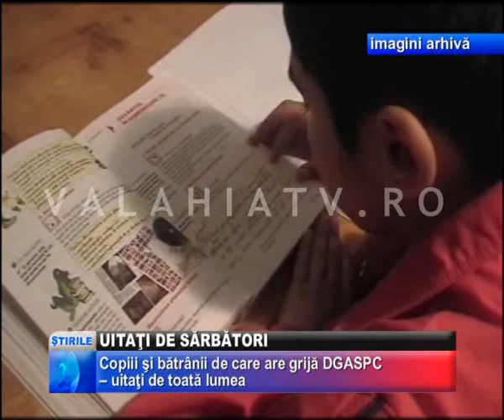Uitaţi De Sărbători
DACĂ, ÎN ALŢI ANI, CASELE DE COPII DE CĂMINELE DE BĂTRÂNI ERAU LUATE CU ASALT DE OAMENI CU SUFLET, VENIŢI SĂ FACĂ O BUCURIE ÎN AJUN DE SĂRBĂTORI, PAŞTELE DIN ACEST AN VA FI MULT MAI TRIST PENTRU CEI ŞI AŞA BĂTUŢI DE SOARTĂ. PÂNĂ ACUM, NIMENI NU A ANUNŢAT CĂ AR AVEA INTENŢIA DE VIZITA ACESTE AŞEZĂMINTE, PENTRU A ADUCE DARURI DE PAŞTE.